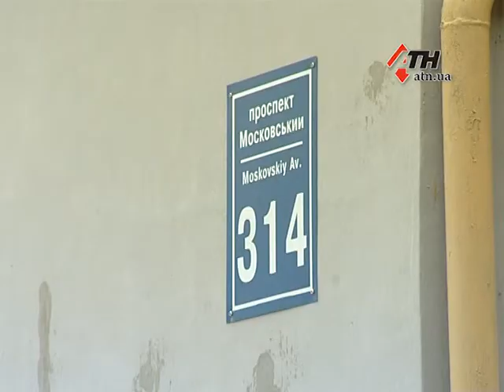Неосторожное обращение с огнем закончилось трагедией в одной из квартир Харькова - 22.09.16